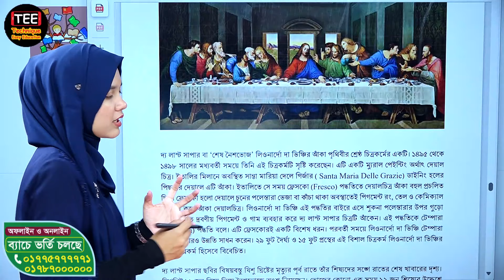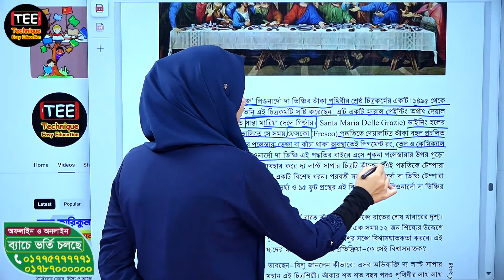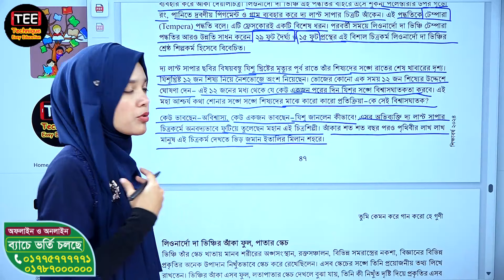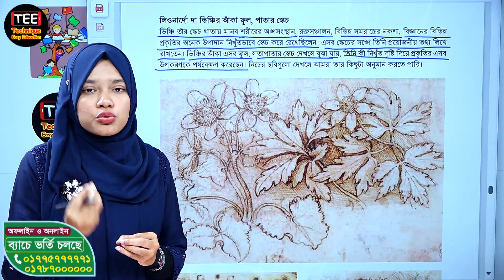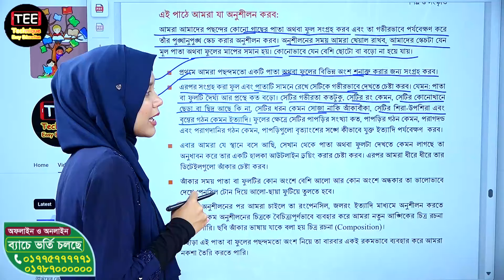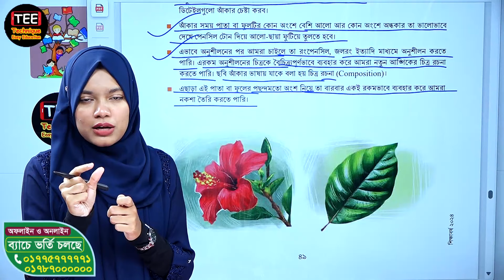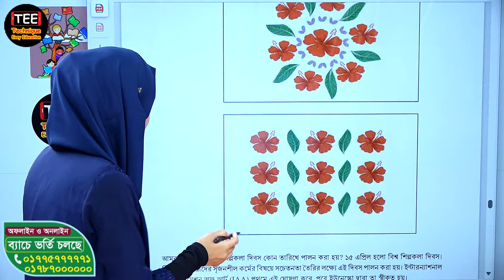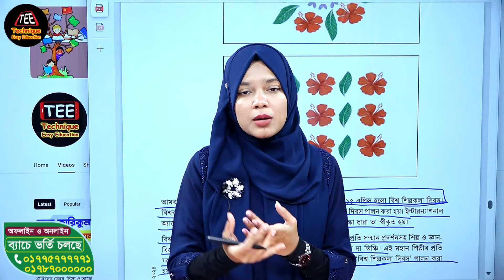তুমি কেমন করে গান করো হে গুণী। অধ্যায়-৩। পর্ব ২ | নবম শ্রেণির শিল্প ও সংস্কৃতি | নতুন কারিকুলাম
Class 9 Chapter 3 Part 2 Art and Culture
নবম শ্রেণির শিল্প ও সংস্কৃতি
তুমি কেমন করে গান করো হে গুণী । অধ্যায়-৩। পর্ব ২
নবম শ্রেণির শিল্প ও সংস্কৃতি নতুন কারিকুলাম